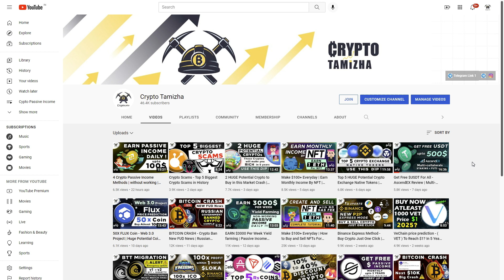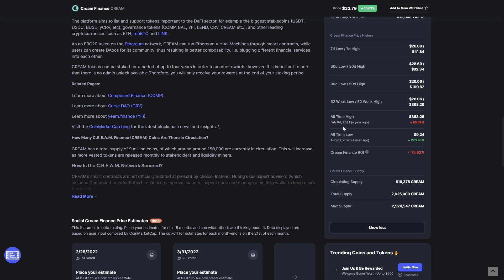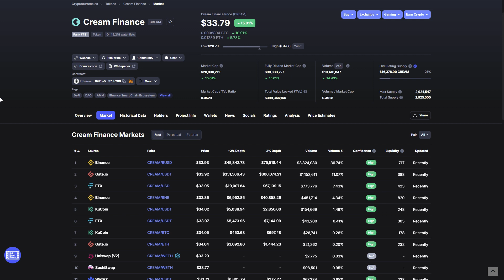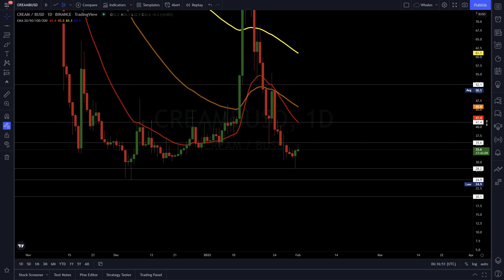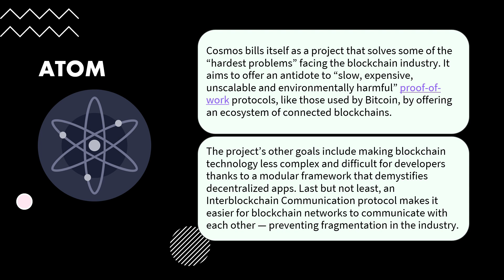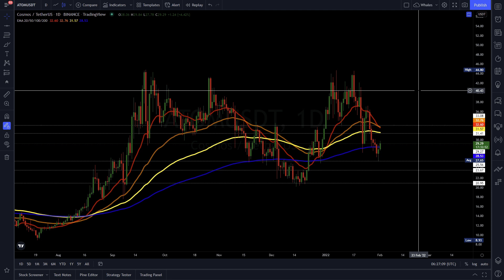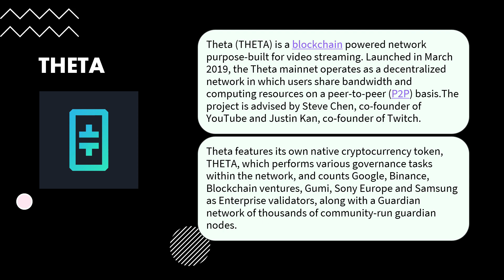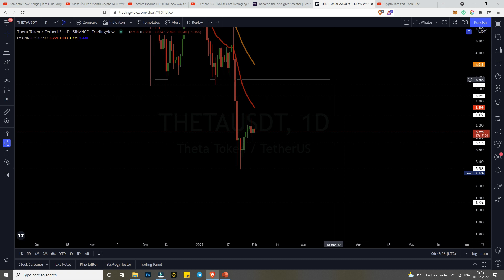Top 3 HUGE Potential Crypto to Buy in February 2022 | Crypto Tamizha